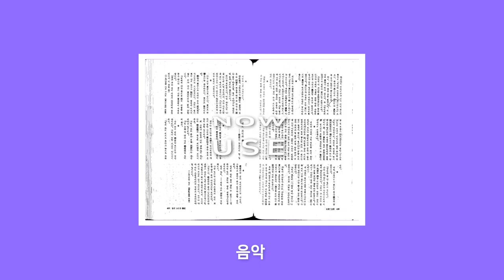반듯씨 저작권 서포터즈 8월 1차 영상입니다(8팀:ONAIR)